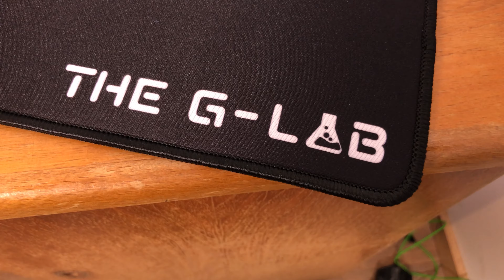[TOP 10] Idées Cadeaux Noël Gamers petit budget -50€ (2019)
Top 10 des idées cadeaux de Noël Geeks Gamers 2019
↓↓↓↓↓↓ DÉROULE POUR LES LIENS ↓↓↓↓↓↓

Vous avez un gamer dans votre entourage  ? Suivez le guide, je vous propose des idées cadeaux sélectionnées de 7€ à 130€ pour faire un gamer heureux. Cette édition 2019 est la première d'une série de vidéos reconduites tous les ans afin de vous faire profiter de mes tests de produits et de mes achats pour continuer à parfaire mon setup gaming & montage. Des cadeaux de Noël pour les geek ?

Les liens des produits présentés dans cette vidéo :

Pad The G-Lab Ceasium

Pad The G-Lab Yttrium

Pad chargeur induction Mad Giga YMC-18

Souris HP GAMING 200

Souris The G-Lab Kult Radium

Souris MACTREM combatwing W200

Casque Gaming Tenswall Red Led

Casque Gaming Onikuma 7,1 Surround

Refroidisseur Cooler Master NotePal U2 Plus

Clavier Logitech G Pro

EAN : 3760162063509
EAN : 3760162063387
ASIN :  B07NVJVH9F
ASIN : B07CSJQYCV
Asin  : R9-NBC-U2PK-GP
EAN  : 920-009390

Au programme, clavier, souris, casques, plaques refroidisseur, tout pour faire de votre gamer le plus heureux des gamers ! 😘

Qui je suis   ? Juste un gars qui aime les bagnoles, les gadgets, la piste et le sans-plomb, un geek driv3r quoi   !

Mon matériel   :
Micro Sony TX650
Iphone 8 Plus 256Gb Red Edition
Akaso EK7000 4k
Apexcam 4K 20mp EIS